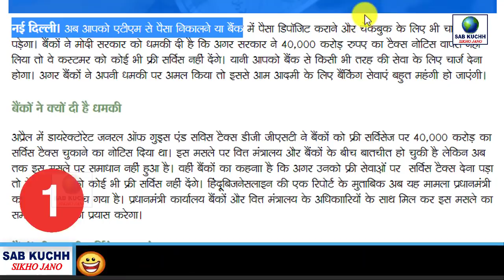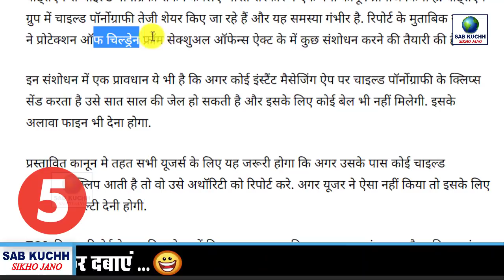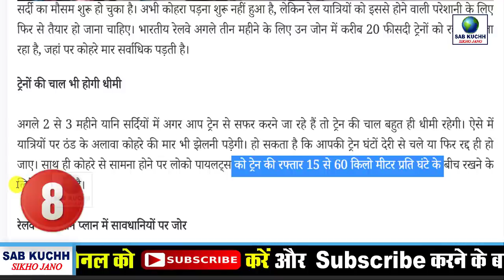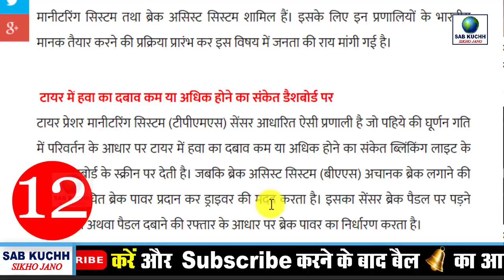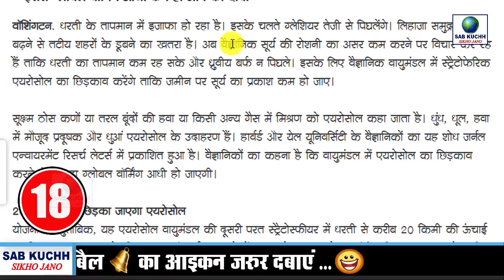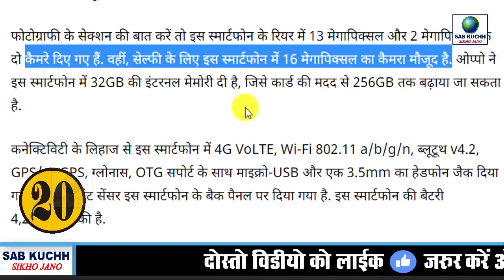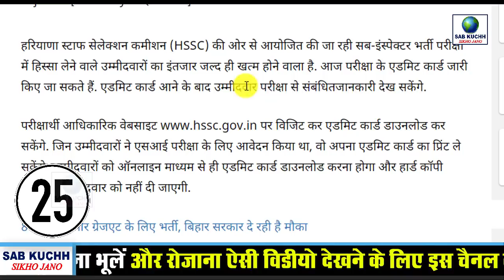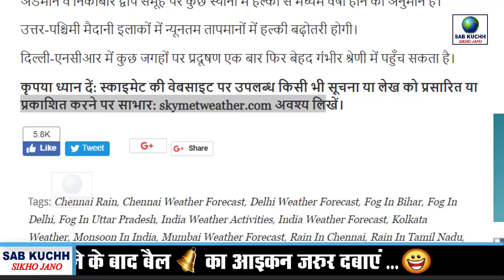Today Breaking News ! आज 27 नवम्बर के मुख्य समाचार, PM Modi Bank New Rule License, Jio, Job, Petrol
Today Breaking News ! आज 27 नवम्बर के मुख्य समाचार

देखें : आगरा-लखनऊ एक्सप्रेस वे पे हुए हादसे का Live विडियो

निचे क्लिक कर के देखो Undertaker का असली नाम और उनकी पूरी कहानी :

Today Breaking News ! आज 27 नवम्बर के मुख्य समाचार, PM Modi Bank New Rule License, Jio, Job, Petrol with Md Ali

This Video Full Title:
Today Breaking News ! आज 27 नवम्बर के मुख्य समाचार, PM Modi Bank New Rule License, Jio, Job, Petrol  | By Sab Kuchh Sikho Jano